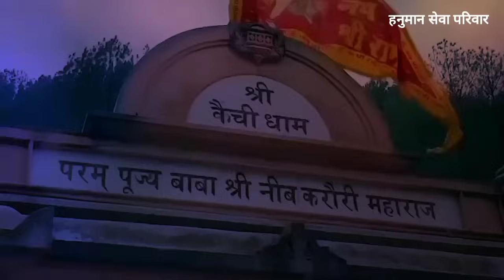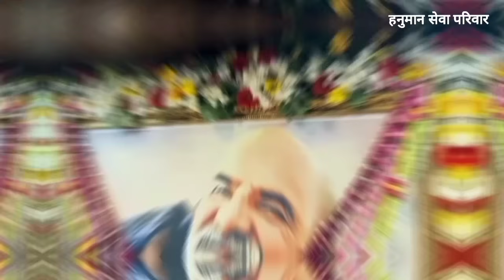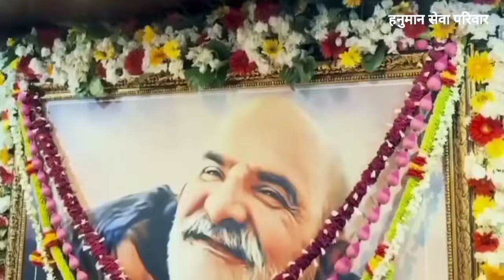तुझे यही वीडियो का तो इंतजार था | मैंने भेजा है बहुत खास संदेश तेरे लिए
तुझे यही वीडियो का तो इंतजार था | मैंने भेजा है बहुत खास संदेश तेरे लिए | Neem Karoli Baba Miracle of Love | @HanumanSevaParivar

प्यारे भक्तों,
हनुमान सेवा परिवार आपका अपना परिवार है ✨